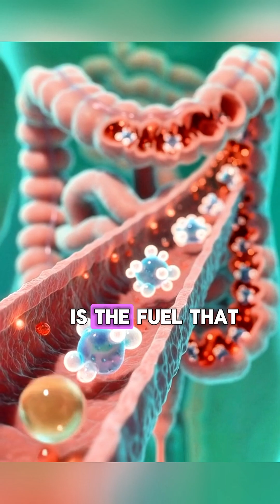What Happens Inside Your Body After Eating Almonds? 🌰✨ | 3D Food Science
Discover the amazing journey of almonds (badam) inside your body! 🌰✨
This 3D cinematic video shows how almonds are broken down in the stomach, how nutrients like protein, healthy fats, and vitamin E are absorbed in the intestines, and how they boost your brain, muscles, and energy levels.

Perfect for anyone curious about food science, nutrition, and body mechanics.
Watch till the end — your body’s reaction to almonds is mind-blowing! 😳🔥

Almond digestion
badam benefits
3D food animation
nutrient absorption
body science
food breakdown inside body
vitamin E
healthy fats
protein absorption
cinematic anatomy video
digestion explained
viral food content

Almonds do more than just taste good 🌰🔥 See what happens inside your body!